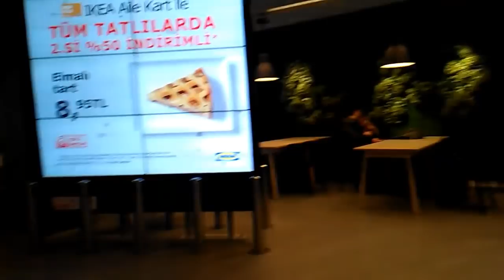VLOG #81 | 🍲PİZZA 🏬İKEAYA 🙌PAZAR GÜNÜ 👌İKLİMİN MUHTEŞEM UYANIŞI